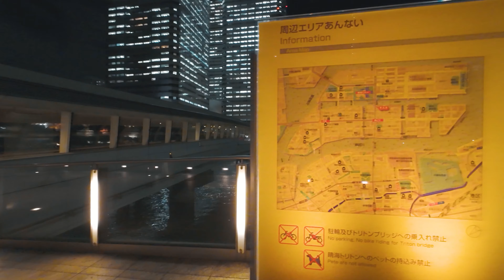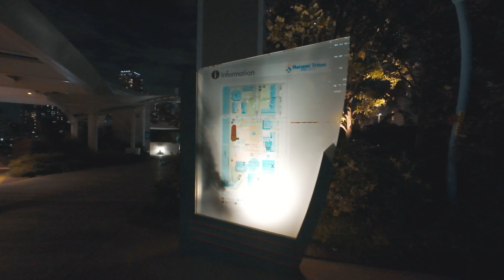東京夜散歩～晴海トリトンスクエア 2023.10（Tokyo Night Walk: Harumi Triton Square）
晴海アイランドトリトンスクエアの夜の様子ををぶらぶらと見て回りました。

I took a leisurely stroll, exploring the nighttime ambiance of Harumi Island Triton Square.